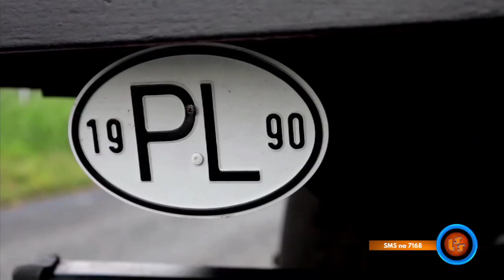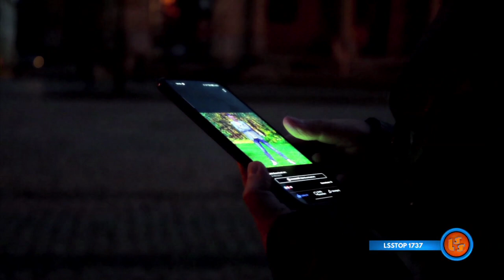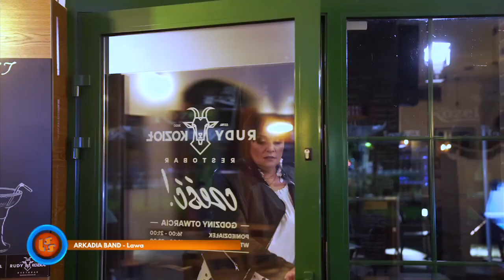Notowanie 782 cz. 3 - 09.04.2023r.